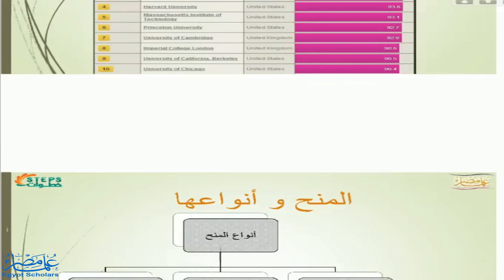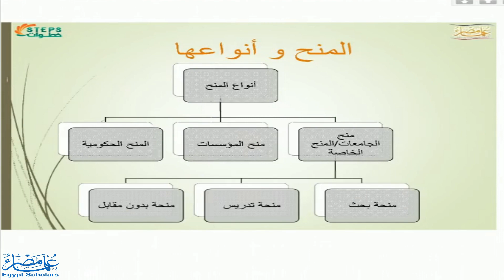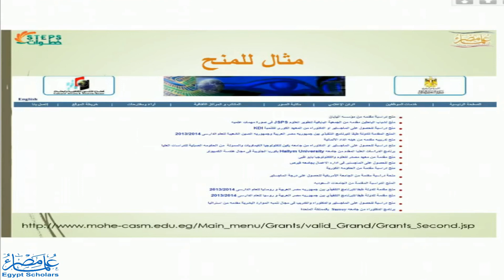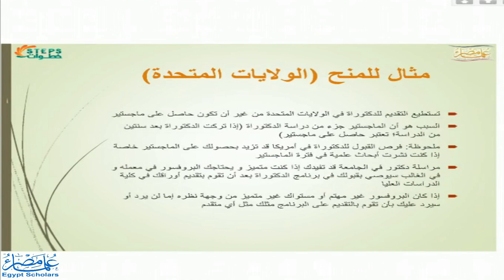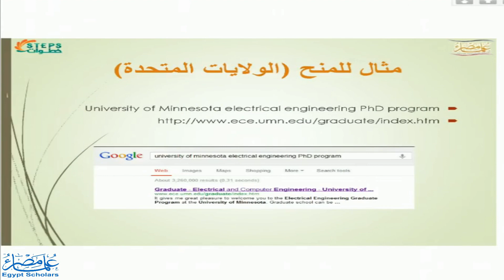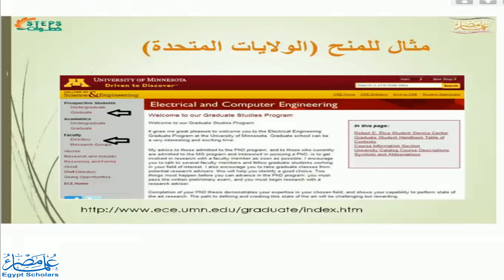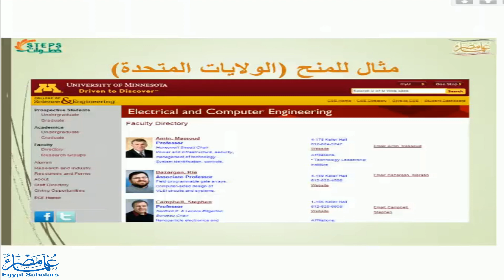خطوات الحدث ٢: أنواع المنح وأمثلة منح الولايات المتحدة الأمريكية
في هذا الجزء تحدث د. ماضي عن أنواع المنح بايجاز ثم قام بشرح أهم الخصائص التي تتميز بها منح الولايات المتحدة الأمريكية، ثم قام بعرض نماذج لمنح تقدمها أمريكا للطلاب ومميزات تلك المنح.

التعريف بالمحاضر:
د. أحمد ماضي حاصل على بكالوريوس الصيدلة من جامعة عين شمس. سافر بعدها إلى هولندا حيث حصل على الماجستير في الابداع الدوائي من جامعة أوترخت. ثم على درجة الدكتورة في الكيمياء الطبية من جامعة ميشيجان عام 2016. و يعمل منذ 2019 كباحث في شركة رايبون للأدوية في ماساشوستس في مجال الاكتشاف الدوائي في تخصص الكيمياء الحيوية و علم الانزيمات.
Dr/ Ahmed Mady is Senior Scientist at Ribon Therapeutics, in the field of drug discovery in biochemistry and enzymology, Boston, USA.